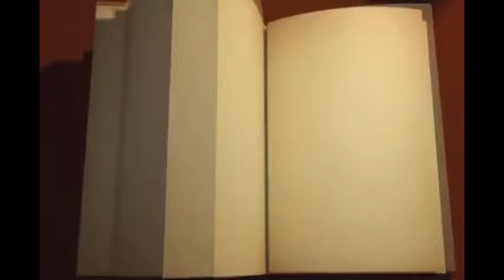『RIST -BETA- (+ Kemonone Rou)』Servant of Evil (Classical Version)『UTAU Cover』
It's my UTAU !!! ^w^ Link to Download this Voicebank

 UST/Off Vocal : Lasaillax  Tunning : Funny Paradox